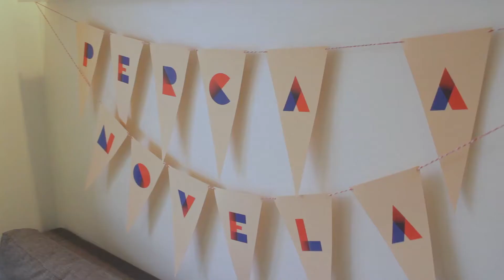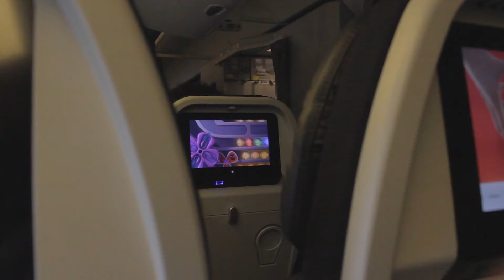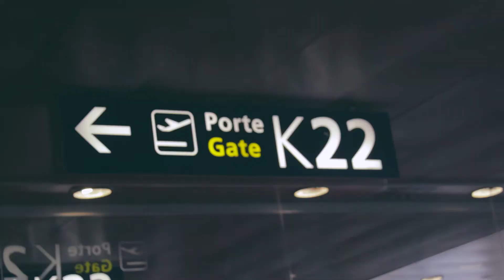EMBARCANDO PARA A IRLANDA | INTERCÂMBIO EM DUBLIN :D [ENGLISH SUB]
É isso mesmo pessoal, o Vinicius saiu em uma jornada. Ele embarcou para a Irlanda! Ele morará em Dublin nos próximos 8 meses! Vai fazer intercâmbio! Fará aulas de inglês e vai viajar bastante!

Fiquem ligados que teremos MUITAS novidades no canal!!

NOSSAS REDES